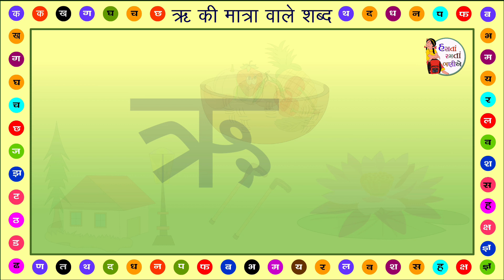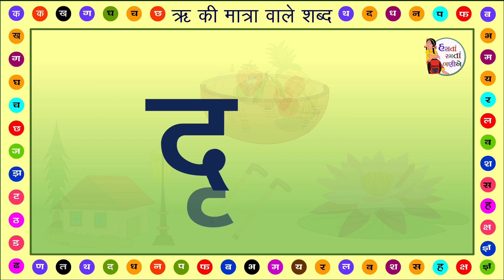ऋ की मात्रा वाले शब्द | Ri ki matra vale shabd | hastaramta | Hindi Vowels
ऋ_की_मात्रा_वाले शब्द
This video was created to promote the education of adults in India